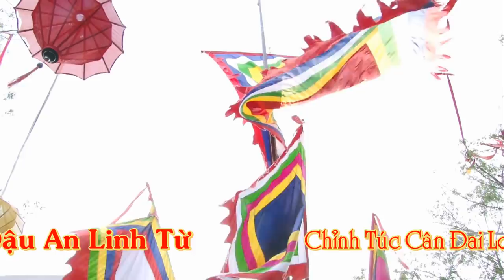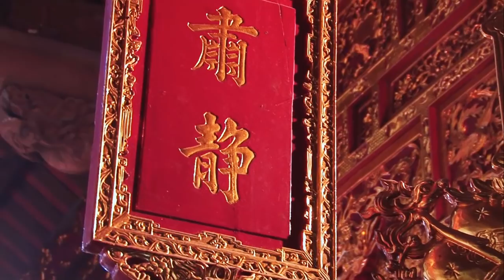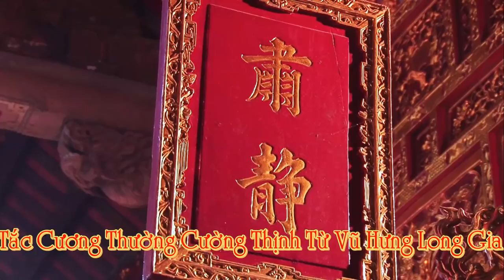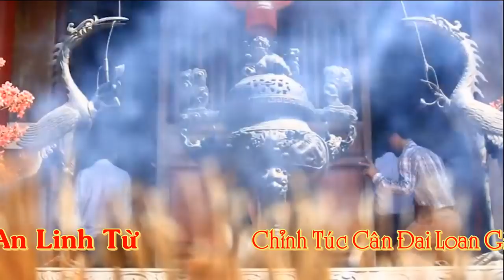✅ HOÀI THANH 🍀 Độc Lạ 1 Hiện Tượng 🔊🔊 ✨💕 Hoài Thanh Hát Văn Hầu Đồng Mới Nhất